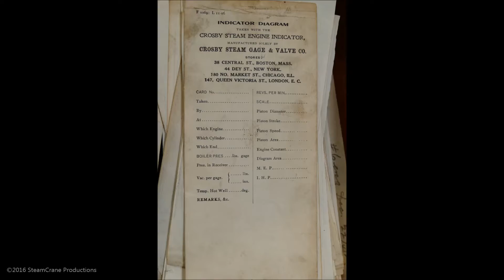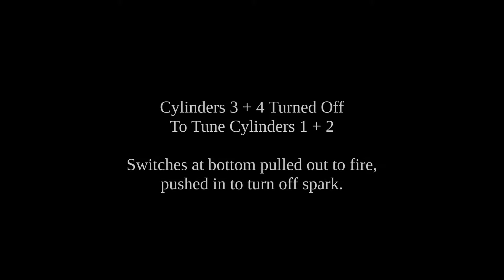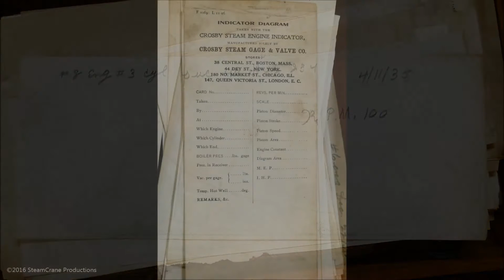Crosby Indicator on 600 HP Snow Pipeline Compressor Engine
Fall show is October 13, 14, and 15, 2016

Late night experimentation with the 600 HP Snow Pipeline Compressor Engine.

The "Crosby Steam Engine Indicator" is a mechanical oscilloscope, with a first patent date of 1879, used to create a graphical display of cylinder pressure vs piston position.  This is used to tune the engine.The recording drum is rotated by a string attached to a reducing pantograph connected to the piston rod.

The Crosby Indicator was designed for use with steam engines, but since this engine was derived from a previous steam engine design, with steam engine geometry, the Crosby works well with it.

A note on nomenclature - the Snow engine has 2 double ended, double acting cylinders, which could be described as 4 "ends".  However, the notations on the indicator cards make it clear that each end of the double ended cylinders was called a "cylinder" in itself, resulting in this being treated like a 4 cylinder engine.

This is a 4-stroke engine, thus there is a power impulse twice per crankshaft revolution, like any other 4 cylinder engine..

A typical indicator card is shown in the title sequence. The notation shows that this card was run on April 11, 1935, on cylinder #3 of engine #8.  The suction side of the gas compressor was at 40 psi, discharge at 234 psi.  The engine was running at its design speed, 100 RPM, somewhat faster than they normally run the museum's engine.  Full 100 RPM is scary.

This card, and the others shown at the end of the video, are from Heath Station, which is the subject of a wonderful Youtube video shot about 30 years ago.  This 600 HP Snow is from the Roystone Station.

Coolspring Power Museum
June 2016

Panasonic FZ-1000

160617g Crosby Snow